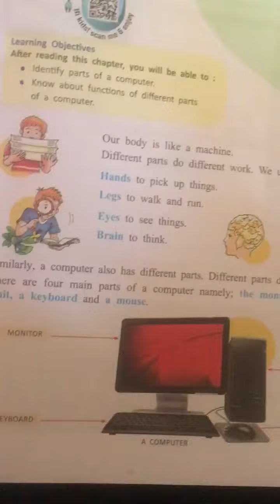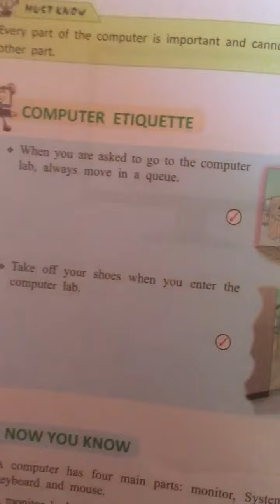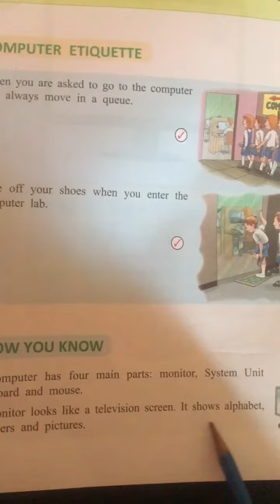Grade 1 computer unit 2 revision